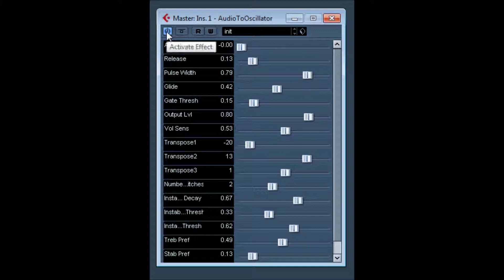Audio To Oscillator by anarchy sound software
AudioToOscillator attempts to detect the pitch of a monophonic input signal using zero crossing analysis, and controls an oscillator with this pitch. It was originally going to be an audio-to-midi converter.